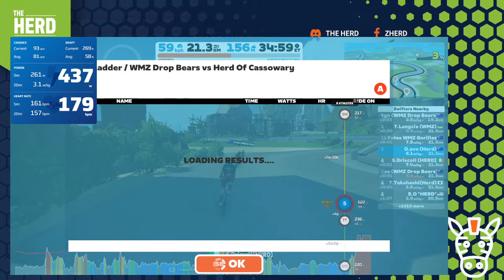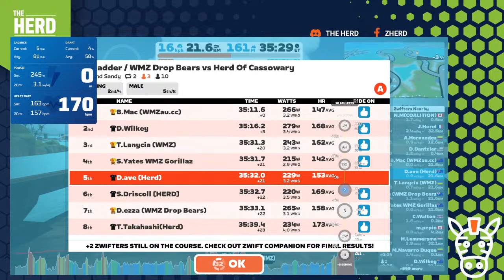Club Ladder S2 - Herd of Cassowary v WMZ Drop Bears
Our 2nd ladder race this week, sees us challenged by the WMZ Drop Bears. Their choice of course and it's basically flat! 2 laps of Fine and Sandy should be fast!